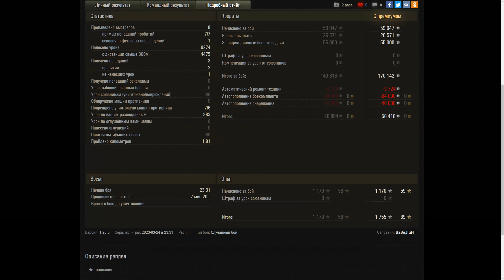FV4005 Stage II 11K Damage 7 Kills & FV4005 9K Damage 6 Kills World of Tanks Replays,WOT tank games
FV4005 Stage II  11K Damage 7 Kills & FV4005 9K Damage 6 Kills